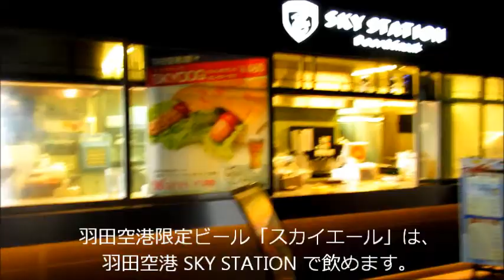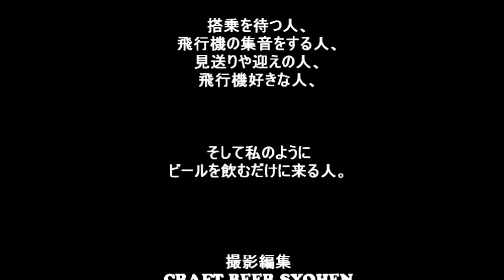052 羽田空港限定「スカイエール」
羽田空港限定のビール、スカイエール。このビールを飲むためだけに初めて羽田空港に来ました。